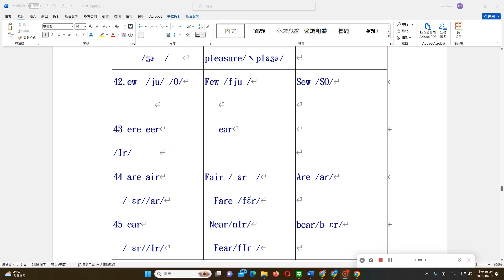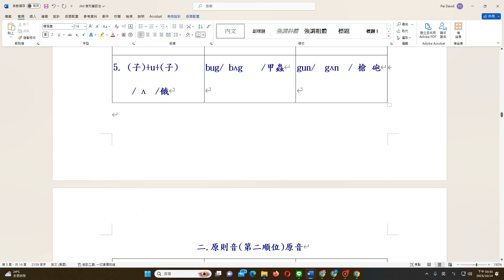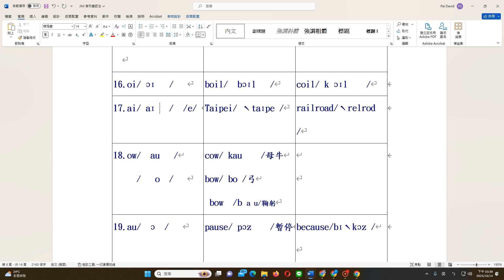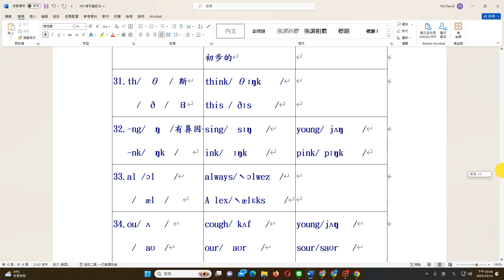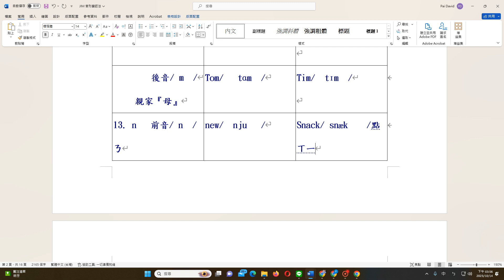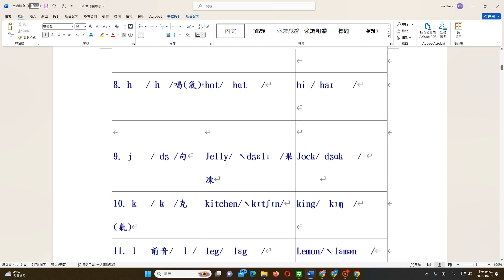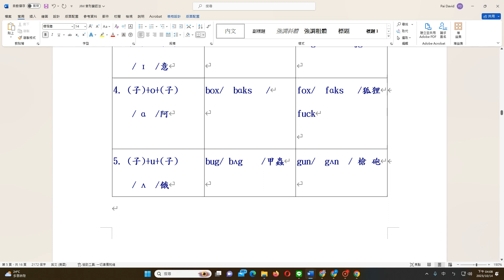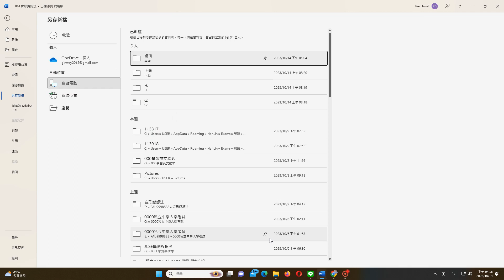這是協助提升英文能力全方位的教學頻道-音形辨認法phonics(02)JIM's case 看到字就會念 ,會念自然就會就會拚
DAVID PAI 一對一量身訂製白正為老師家教課程(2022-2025)

1.免費試上專案

2.免費改作文專案(學測/多益/托福/雅斯)

3.免費協助解題專案

4.英文體質免費鑑定

5.低收入戶免費專案(長期)